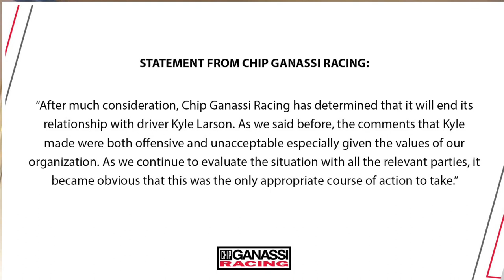Chip Ganassi Racing fires Kyle Larson: People’s Actions Have Consequences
Remember that you’re actions and words have consequences! Be smart!